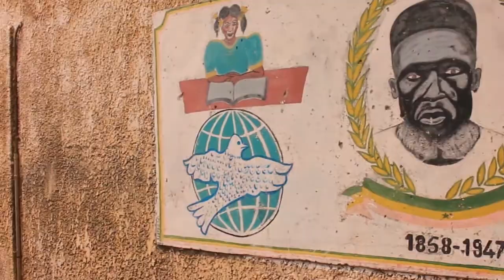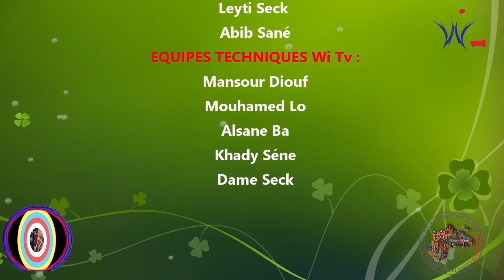Journée de sensibilisation à l'école 1 de Thiaroye/mer, FFST 2022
cette  journée était présenté par Ndongo Beye, tout d'abord on a chanter l'hymne national du Sénégal, après les élèves ont fait des Contes, ensuite ils sont dansés le ndawrabine et le goumbé des lébou et enfin Ndongo Beye a remercié tout le personnel de l'école 1 de Thiaroye/mer et tout le monde était très content  de la journée.